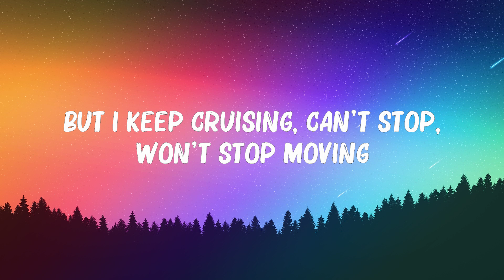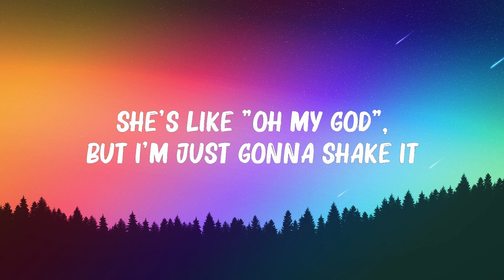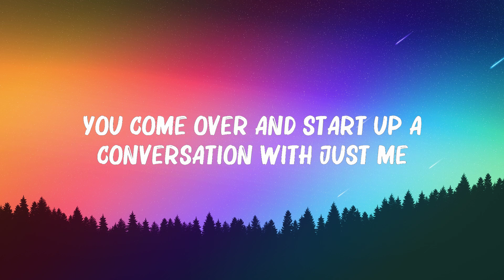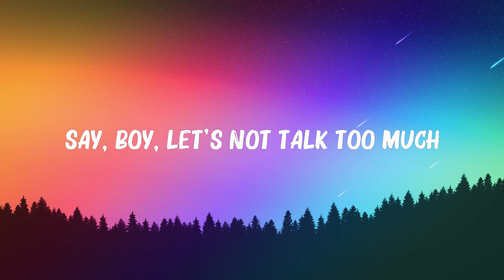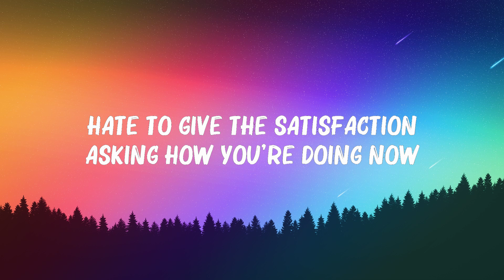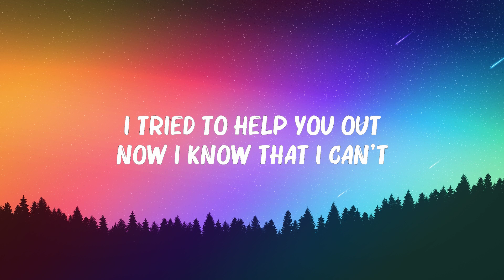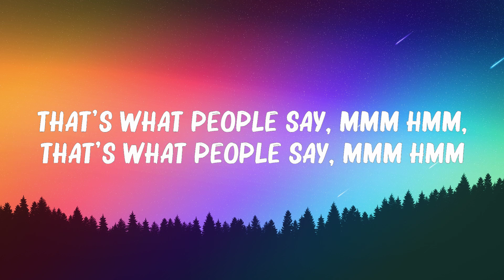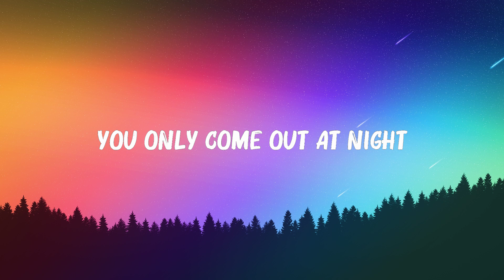Vampire (Lyrics) - Olivia Rodrigo, Taylor Swift, Ed Sheeran,... Mix Lyrics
Vampire (Lyrics) - Olivia Rodrigo, Taylor Swift, Ed Sheeran,...
👋 Hey guys, welcome to Ranny Music!